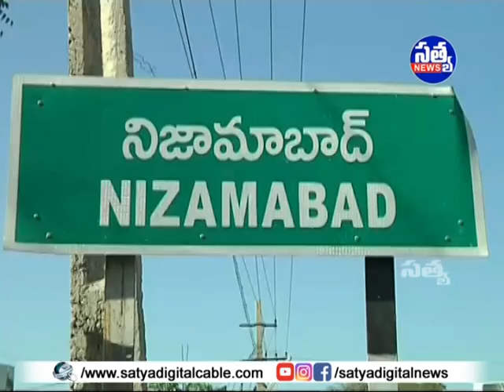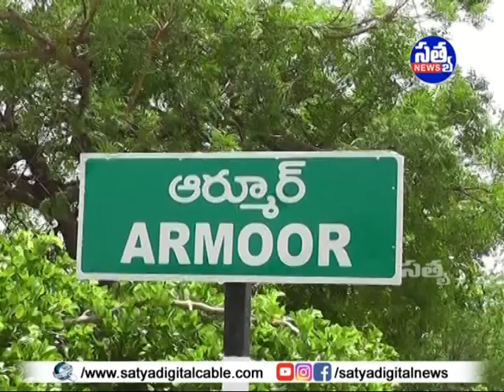SATYA DIGITAL DAILY NEWS ARMOOR || 05-09-2021